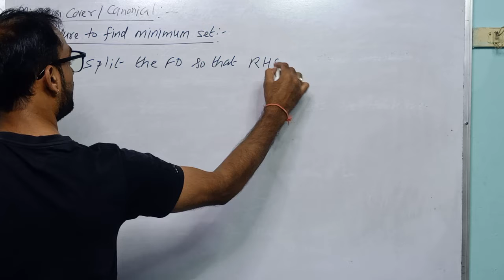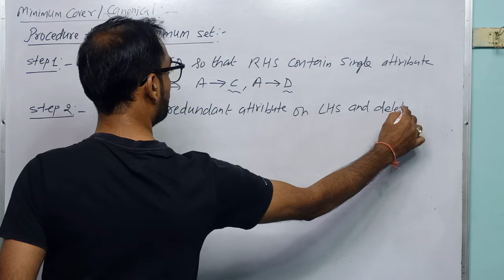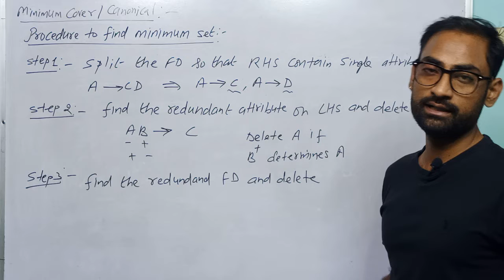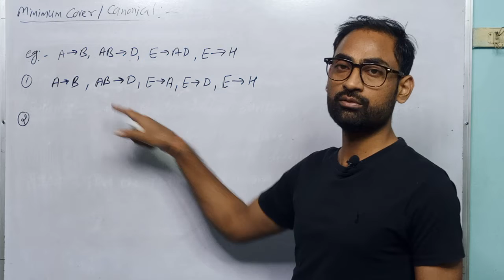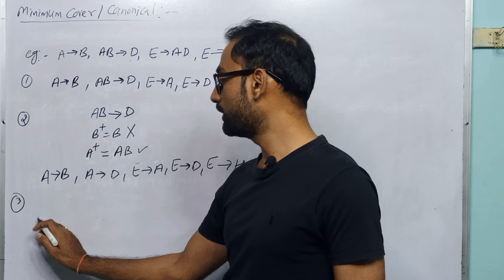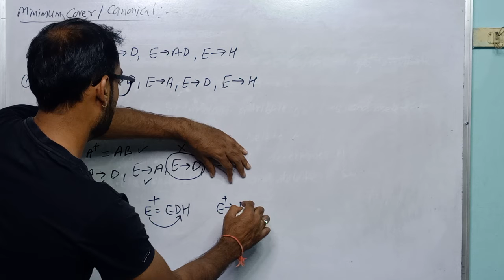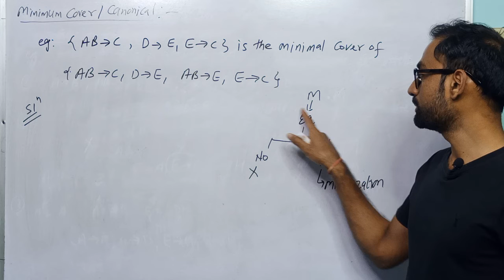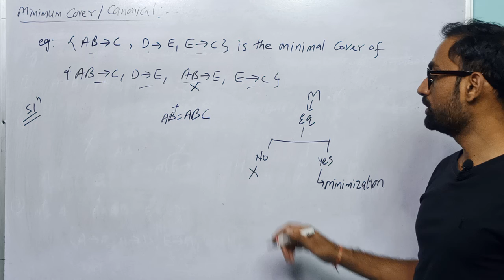DBMS 25 Minimal Cover in DBMS| Canonical Form in DBMS | DBMS complete series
Whenever a user updates the database, the system must check whether any of the functional dependencies are getting violated in this process. If there is a violation of dependencies in the new database state, the system must roll back. Working with a huge set of functional dependencies can cause unnecessary added computational time. This is where the canonical cover comes into play.
A canonical cover of a set of functional dependencies F is a simplified set of functional dependencies that has the same closure as the original set F.

Canonical cover is called minimal cover which is called the minimum set of FDs. A set of FD FC is called canonical cover of F if each FD in FC is a −

Simple FD.
Left reduced FD.
Non-redundant FD.